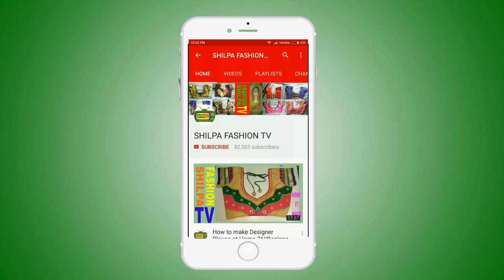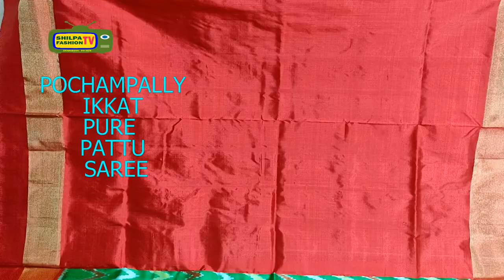UN-BOX OF POCHAMPALLY IKKAT NEW COLLECTIONS FESTIVAL SALE|POCHAMPALLY IKKAT SAREES ONLINE SHOPPING